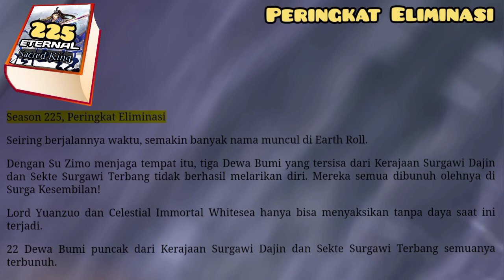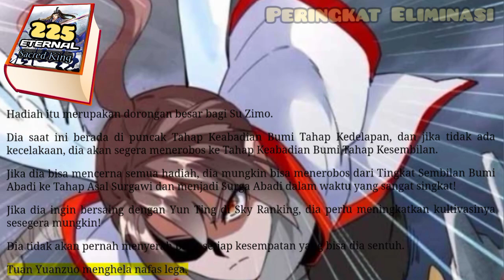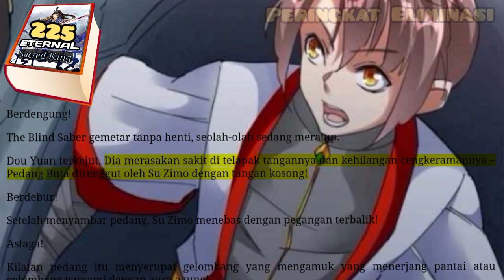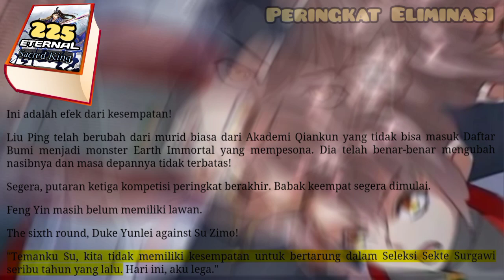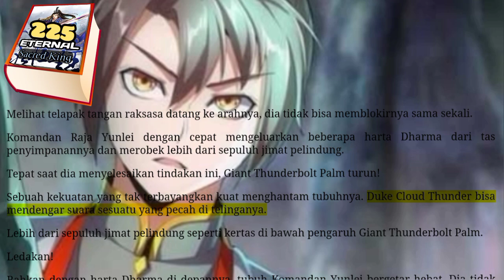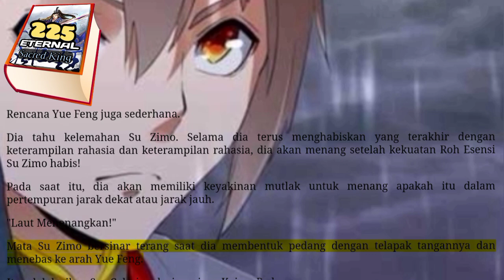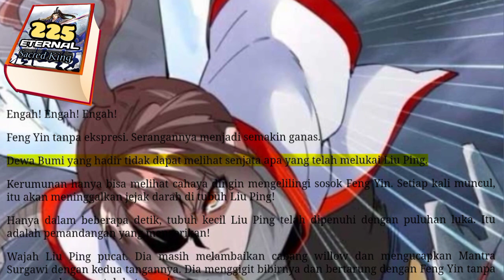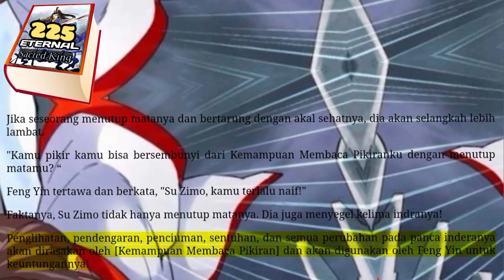Peringkat Eliminasi, ESK 225